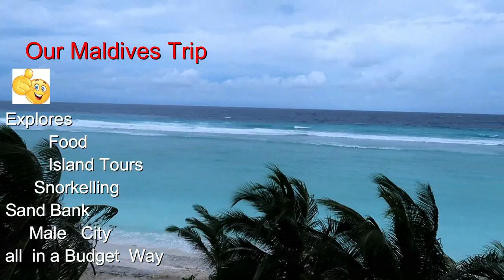Snorkeling in Maldives with Fishes & Turtles|Sand Bank Visit| Dolphin Watching |HIMMAFUSHI VLOG 74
A Day Trip to HIMMAFUSHI ISLAND : Maldives Trip EP # 3
Hey Guys,
This is our 3rd video from our Maldives Trip &   A Day Trip in which we did Snokeling, Sand Bank Visit and Dolphin Watching(Spotting). Maldives is gifted with crystal clear water all around it and Snorkeling in Maldives is definitely a must do activity. There are a lot of packages out of which you can opt for and we opted for 3 point snorkeling. In this activity, we were taken to 3 different points for snorkeling where we could swim along with a variety of fishes and turtles. Also, on the way we had a chance to spot a lot of Dolphins. We were also taken to a Sand Bank where our Barbeque lunch was served @ HIMMAFUSHI Island.

Things included in the Package !
Snokeling, Sand Bank, Veg/Non Veg Lunch, Soft Drinks, Dolphin Watching and To & Fro Transfers from our Hotel i.e Hulhumale
What was the cost of the Package!
This costed us $60 (For 12 Adults). They were telling us a price of $100 per person but we bargained with them & finally we got this deal for $60 i.e very cheap considering Maldivies. it Depends upon the size of your group, you might get a decent discount.

Pluses:
I'm not one for writing reviews, but i feel rather compelled on this occasion. Stay for our Trip was truly an amazing time,  it was refreshing to be surrounded by many genuine friendly staff whilst maintaining such high professionalism. Highly recommended!! Facilities and service are outstanding and overall a Dream Destination.
Minuses:
We Can't experience Sea Plane this time coz of our Budget..Anyways we will be travelling to Maldives again that's for sure!

Thanks
Sunil
Wanderlust - Desire To Travel